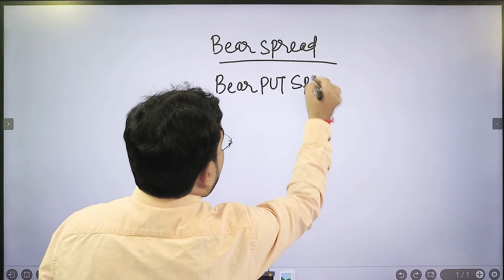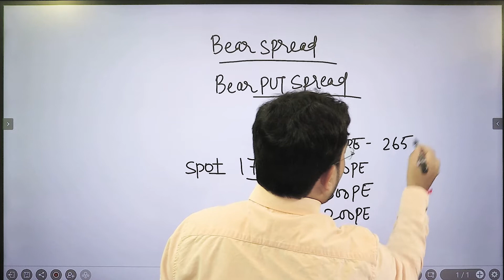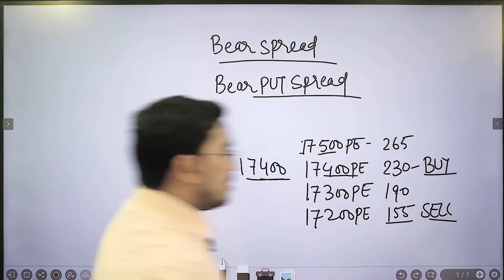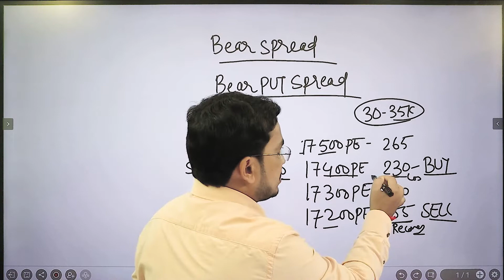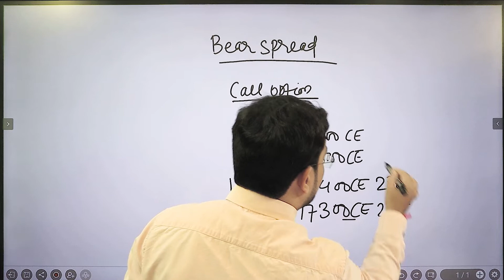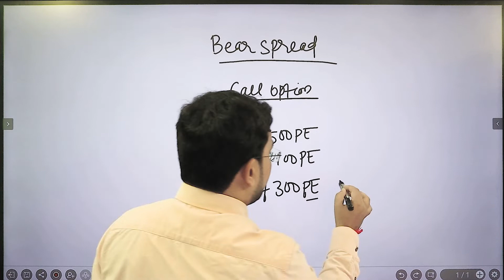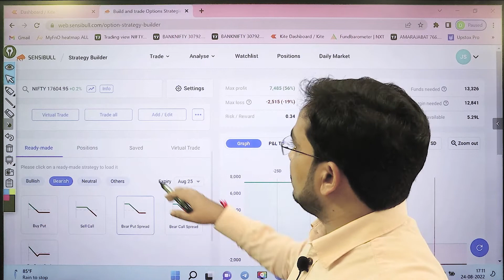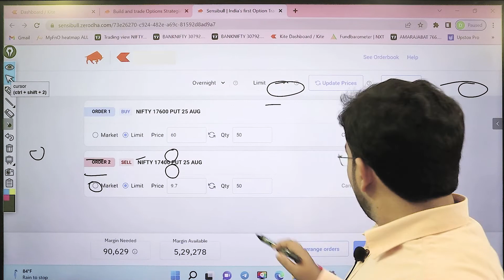Bear Put Spread Option Strategy | Free Course | Low risk Option Trading Strategy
OPEN DEMAT ACCOUNT FOR TRADING, INVESTING, MUTUAL FUND

Topic covered
1 What is a bear put spread example?
2 Which is better bear call spread or bear put spread?
3 When should I leave bear put spread?
4 Is a put spread bullish or bearish?
5 How do you make money on a put spread?
6 How is bear spread calculated?
7 Is a put spread bullish or bearish?
8 What happens when a put spread expires in the money?
9 What is the most successful option strategy?
10 How do you make money on a put spread?
11 What happens if I don't exit option on expiry?
12 How do you close a put spread?
13 Should I let my spreads expire?
14 When should you sell options?
15 What happens if I don't sell option before expiration?